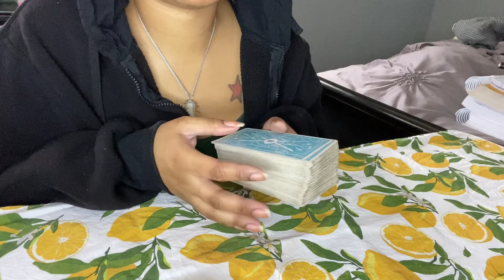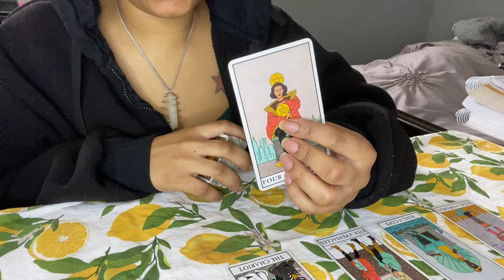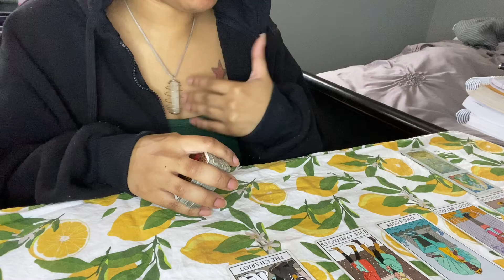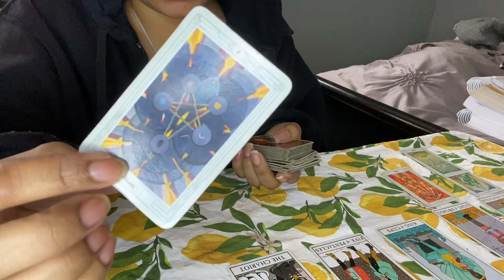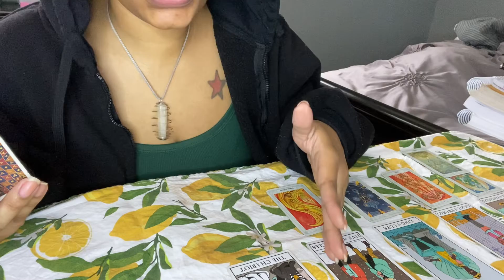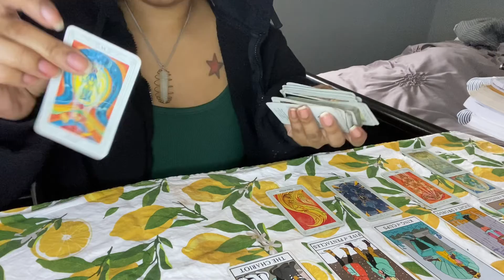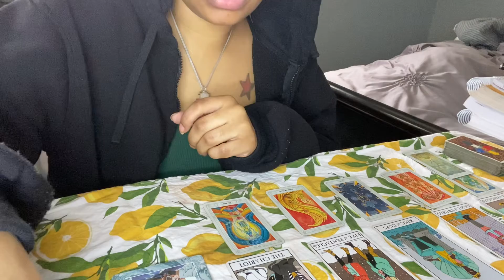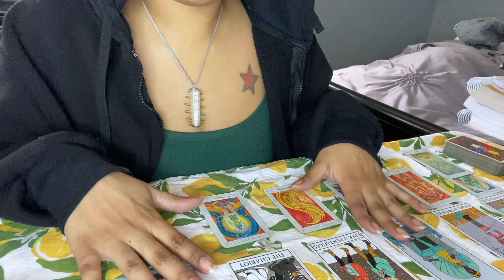Gemini ♊️ KING OF CUPS is doing their BEST !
🔮Progressive Charts
🔮Learn Astrology 102
🔮Monthly Forecast
🔮Daily Horoscope Message
🔮Tarot message